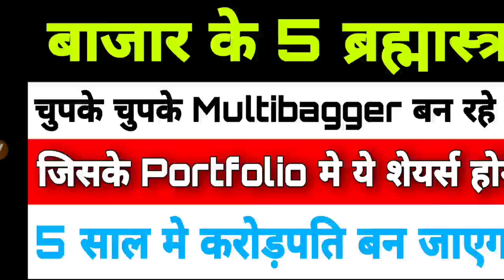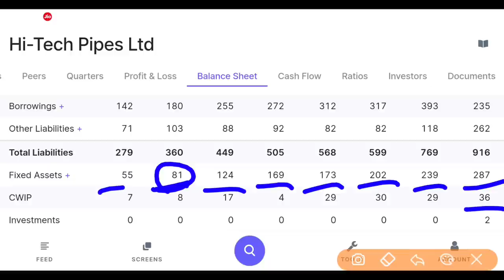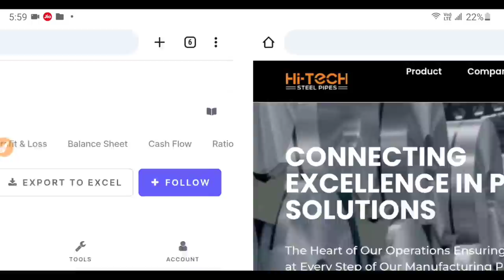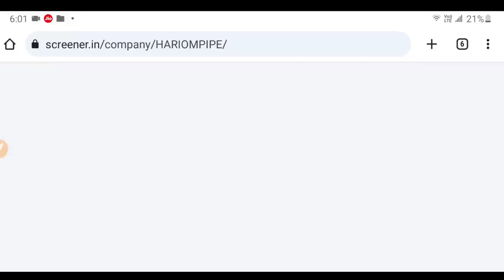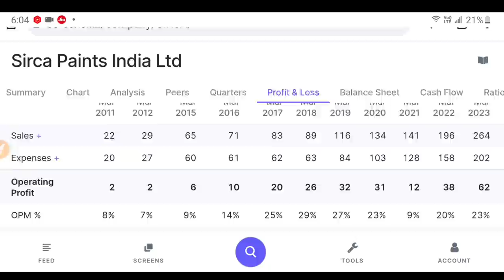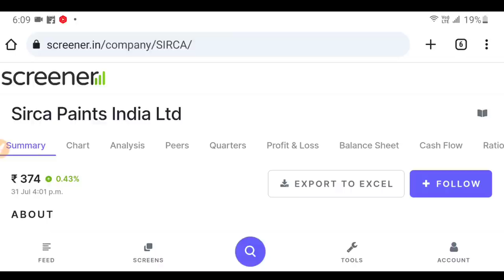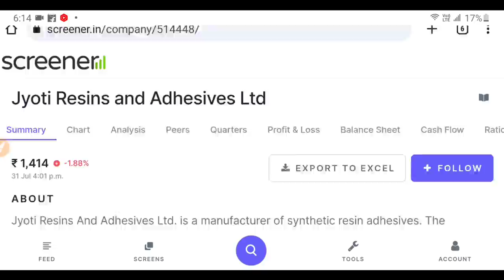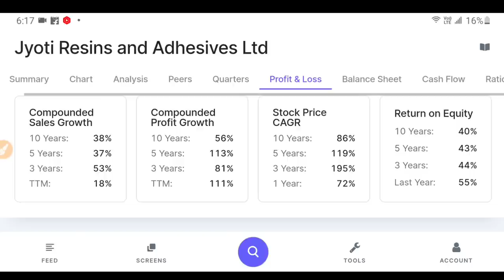best 5 multibagger stocks to buy now | stocks for long term investment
Enroll today, and set off on your investment journey!